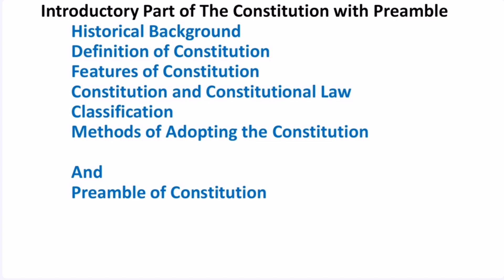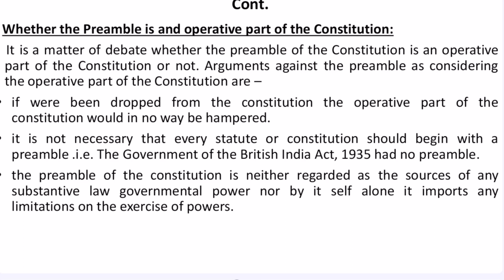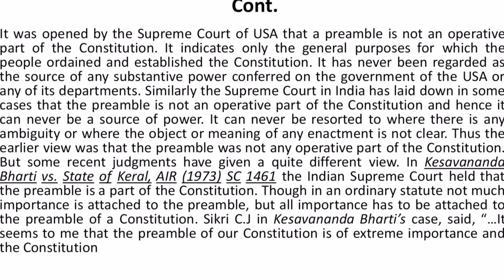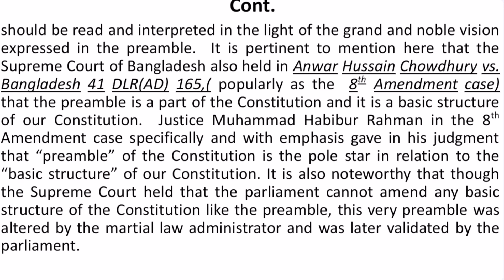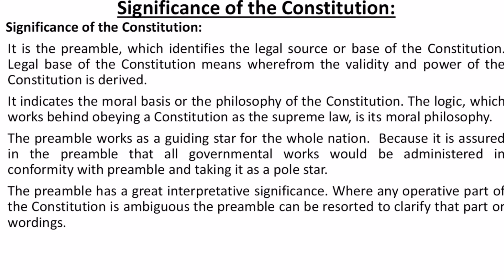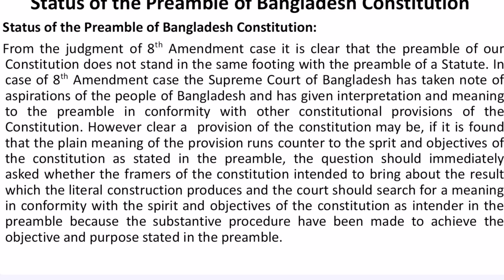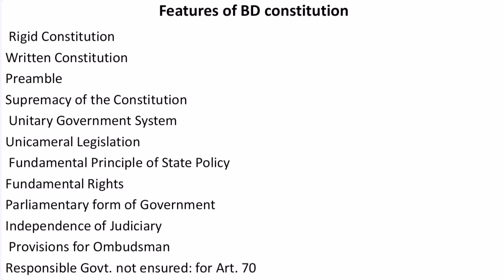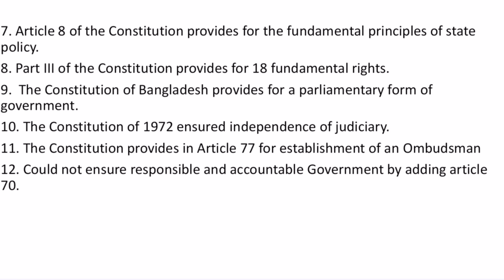Constitutional Law of Bangladesh. Briefly Discussed on Preamble with Cases.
বাংলায় বাংলাদেশের আইন শিক্ষার বিস্তার হোক এই উদ্দেশ্যে চ্যানেলটি করা। বিশ্ববিদ্যালয় এর সকল আইন বিভাগ আর আইন কলেজের ছাত্র ছাত্রীরা উপকৃত হবে আশা রাখি। সাংবিধানিক আইনের যারা ক্লাসটা মিস করেছো এই ভিডিও টা তাদের জন্যই।

This video particularly for those students who are struggling to understand the Constitutional Law of Bangladesh. This is for 12 Batch of the Department of Law and 5 Batch of Land Management and Law Jagannath University Dhaka Bangladesh. Love from UK. 🧡❤️💜

Zelina Sultana
Associate Professor

Including my Jagannath University Students, Students from different Universities both Public and Private could also watch this for preparing their tort exam both in English and Bangla. Such as:

Dhaka University Department of Law
Jahangirnagar University
Rajshahi University
Chittagong University
Islamy University Kustia
Khulna University
Barishal University
Patuakhali University Science and Technology
Kabi Kaji Najrul Islam Trishal University
Cumilla Univetsity
BRAC University
American International University
IBAIS University
Daffodil International University
Stamford University of Bangladesh
East West University
Northern University of Bangladesh
Uttara University
South East University
Far East University
UITS University
BUBT University
Prime University
Islamic University Chittagong
The Millenium Univetsity
UIU University
Universitu of Liberal Arts
Borendra University
North Bengal University
Times Univertsity
ZH Sikdar University
State University Bangladesh
Bangladesh University of Professionals BUP
City University
World University of Bangladesh
European University

All of these Universities students need this.

 I do not use this for research or academic carrier benefit. Thats all for my students benefit to understand this course.

However, I want to thank my students of dept of Law and Land Management and Department of Law of Jagannath University, Dhaka Bangladesh. Without their supports and dedications the lecture of this subject would not be successful one. I also thank to my family members specially my daughter Sanika Anam Addri and my all students who like these lectures videos and who love this channel. These all videos are only to facilitate your study.

If you have extra time, you will explore with us with our other three channel. These are related to travel, toys and cooking. Well that's for all, enjoy watching our channels. 🌹🌸💮🌺8u